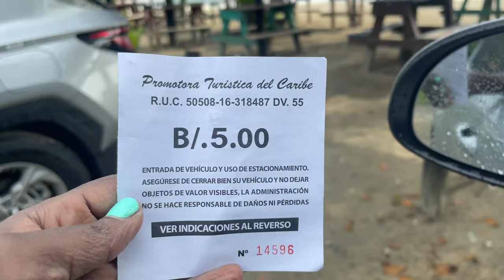TRAVEL VLOG| Places to Visit in Panama / Playa La Angosta & Portobelo / Ep. 8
Thinking about visiting Panama City, Panama? Well, travel with me as I journey to Panama to enjoy the country's rich culture. It's day 6 and in this episode we finally made it to the beach called Playa La Angosta in Colon Panama. We also went to Portobelo a historic port in founded as a settlement in 1510, is located along the northern (Caribbean) shore of Panama.

We Appreciate The Love And Support.